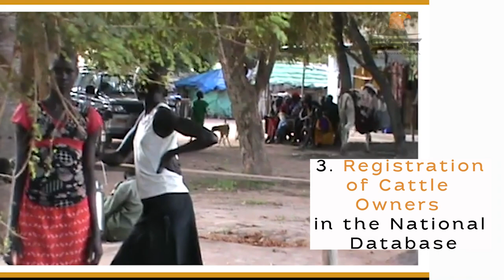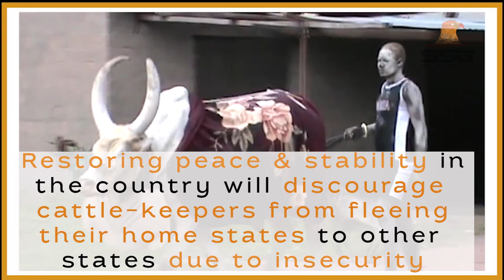4 Ways to Solve Cattle Movement Conflicts in South Sudan (Issue 35)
South Sudan has been plagued by cattle movement related violence. Cattle-keepers and farmers have been fighting with the other being accused of instigating the violence. In this video, we have highlighted and expounded on four ways to resolve conflicts associated with cattle movement. Watch the video and let's know your thoughts on this in the comment section below.

2023 | SSGTV South Sudan Global